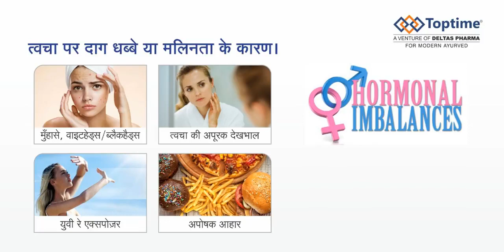Toptime Face Nikhar Spot Free Cream | Face Cream For Women | Toptime India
NIKHAR SPOT FREE CREAM
Blemishes refer to dark marks or skin discoloration generally caused due to acne, whiteheads, and blackheads. They can also be attributed to factors like poor diet,overexposure to the UV rays,improper skin care,aging, hormonal imbalance and genetics. The unsightly blemishes are most common on the face, neck, shoulders and back but generally can appear anywhere on the body.

DeltasFace nikhar Spot Free Cream is a purely herbal preparation that is devoid of any synthetic components that can harm the skin. It contains plant based phytoactives that are essential for lightning the black spots, blemishes and scars. It exfoliates the superficial dead cells and revitalizes the skin by improved turnover of healthy epidermal cells. It not only helps to lighten the spots and blemishes, but also nourishes, replenishes and re-energizes the skin to improve the overall health and radiance of the skin.Collectively the entire formulation brightens the skin and evens out skin tone by effectively dealing with dark spots, blemishes, age relatedmelasma and pigmentation while restoring glow. Furthermore this natural formulation boosts skin health by catering to its well-being and is safe to be used for long term without any side effects.

Drection : After washing face, apply a thick layer of spot free cream on dark spots rigorously with massage and a thin layer on rest of skin.Wash after 30 minutes of application.

Presentaion : 30 gm